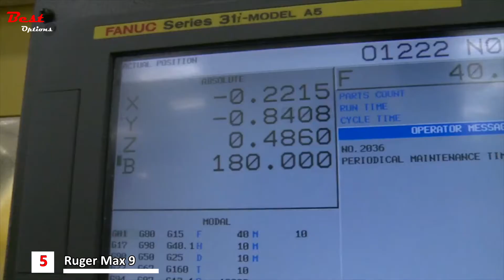Best Compact 9mm Pistols 2023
Do you need the Best Compact 9mm Pistols? In this video, I put together a list of the Best Compact 9mm Pistols for 2023. This is for helping you and makes an idea about this type of product!

✅1. TP9 SUB ELITE CAS
Amazon US
Amazon CA
✅2. GLOCK GEN5
Amazon US
Amazon CA
✅3. CZ P-10 M
Amazon US
Amazon CA
✅4. SIG P365XL Spectre
Amazon US
Amazon CA
✅5. Ruger Max 9
Amazon US
Amazon CA

Watch Replay Here:
00:00 Intro
00:04 Ruger Max 9
01:20 SIG P365XL Spectre
02:59 CZ P-10 M
03:44 GLOCK GEN5
04:16 TP9 SUB ELITE CAS

★Best Amazon Today's Deals
★Try Twitch Prime
★Try Amazon Home Services
★Kindle Unlimited Membership Plans
★Give the Gift of Amazon Prime
★Create an Amazon Wedding Registry
★Try Audible and Get Two Free Audiobooks